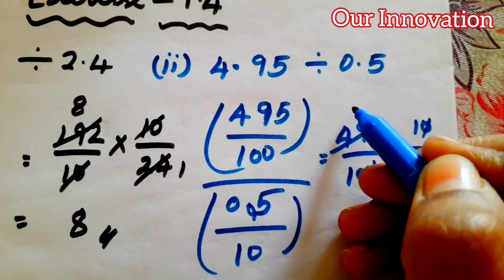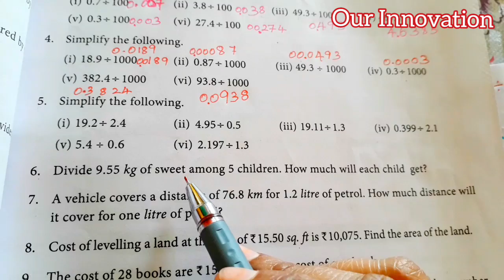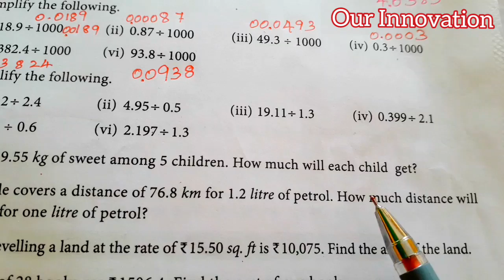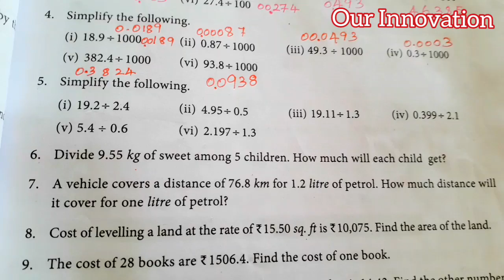7th std maths-Term 3-chapter 1Number system-Exercise 1.4 (sum 5,6)pg 23,part 13,New samacheer Book